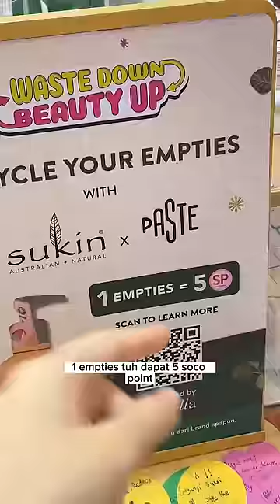Jangan buang botol kosong skincaremu! Tukerin aja biar dapet poin 👌🏻